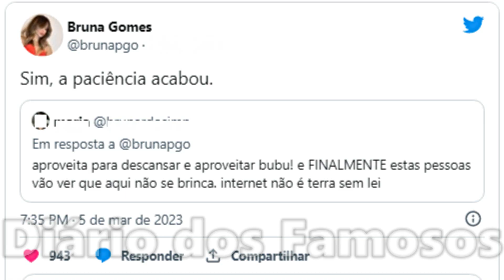BERNARDO SOUSA SE REVOLTA APÓS BRUNA GOMES SOFRER COM HATERS!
Após Bruna Gomes sofrer com haters, o Bernardo Sousa demonstrou todo seu apoio e amor pela Bruna, veja tudo no vídeo!